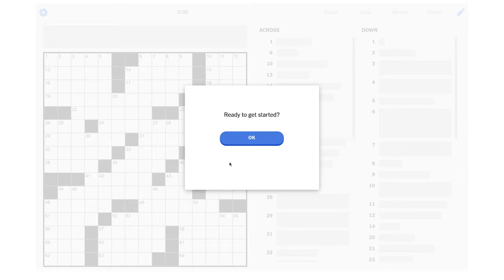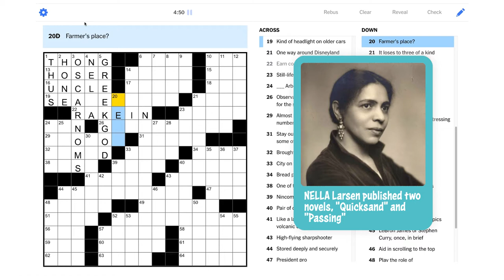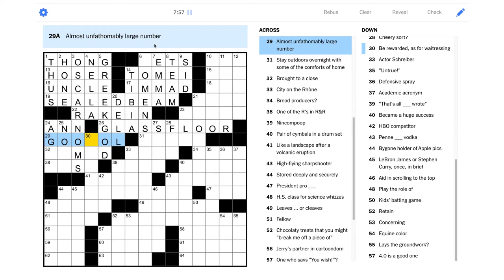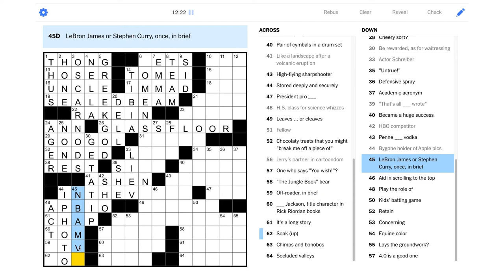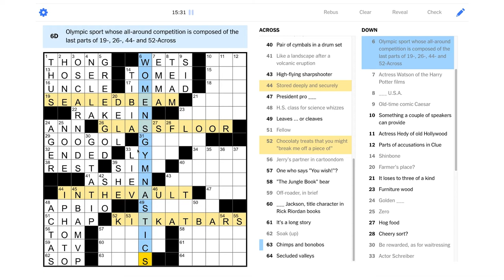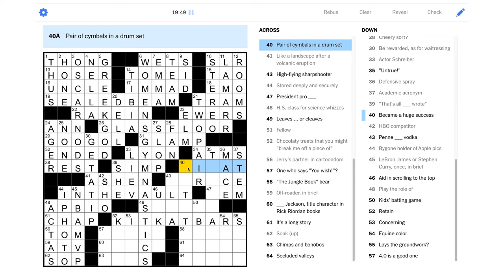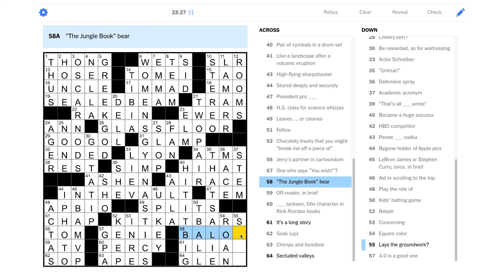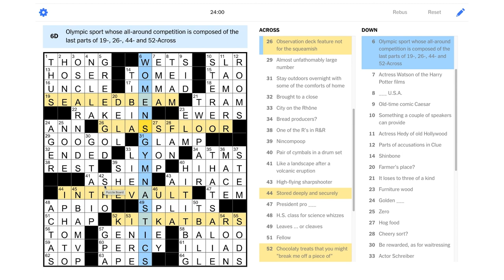Solve With Me: The New York Times Crossword - Tuesday, July 20, 2021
Let's jump right into this Tuesday NYT puzzle!

This is the New York Times crossword for Tuesday, July 20, 2021 by Sam Buchbinder - Edited by Will Shortz.